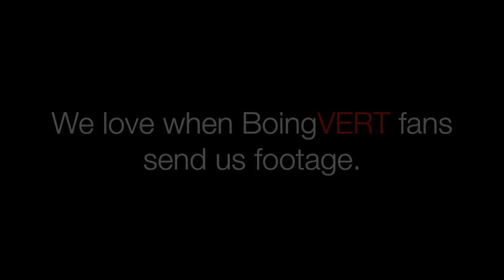James Harden Full Highlights vs Kings (2016.04.13) - 38 Pts, SICK!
Become a monster. The Best jumping system! TRY LIMITED EDITION